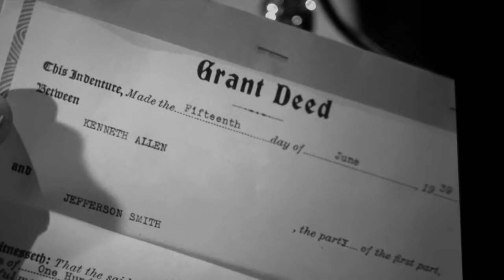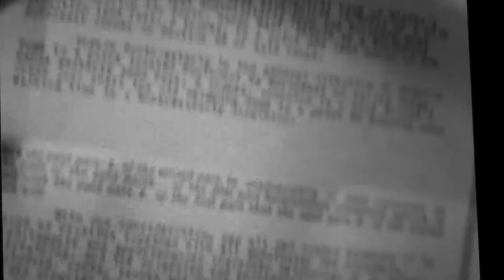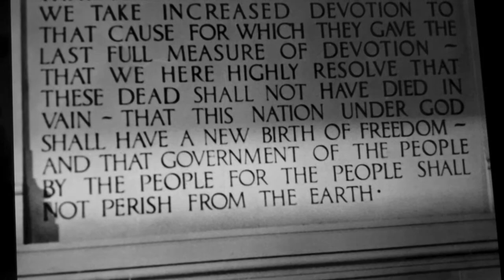Jefferson Smith's Show Trial